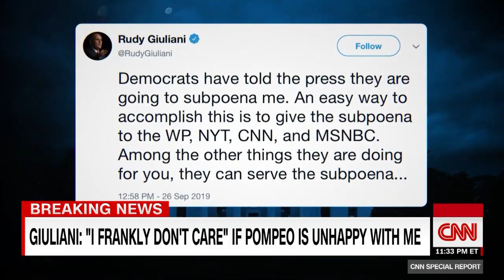Rudy Giuliani defends Ukraine trip: I accomplished my mission